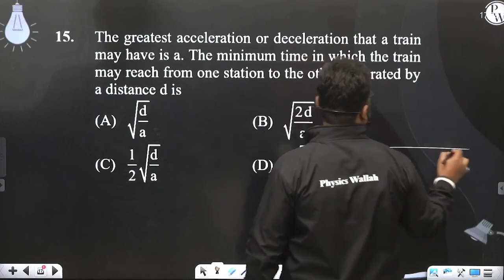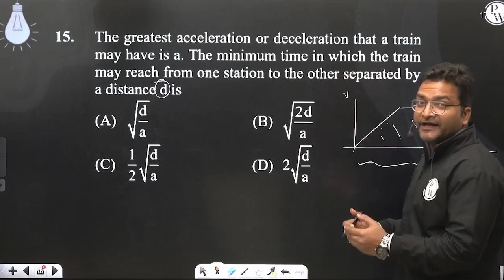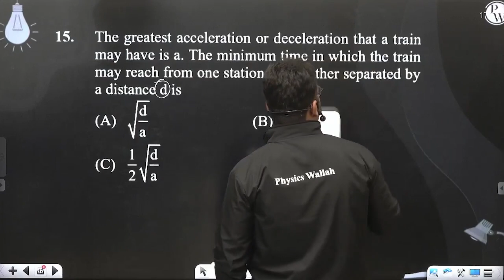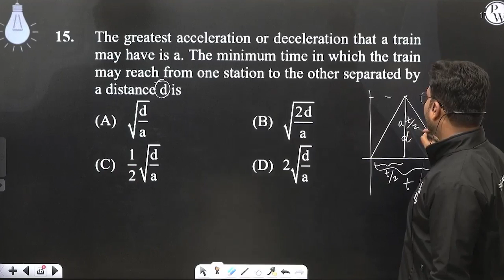The greatest acceleration or deceleration that a train may have is a. The minimum time in which ....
The greatest acceleration or deceleration that a train may have is a. The minimum time in which the train may reach from one station to the other separated by a distance d is 📲PW App